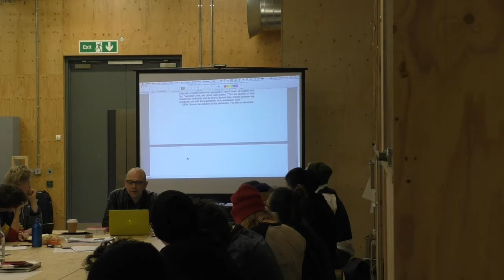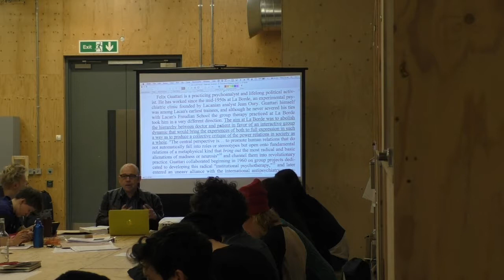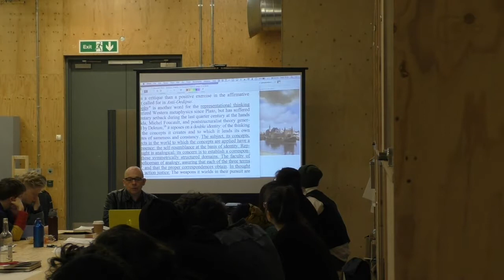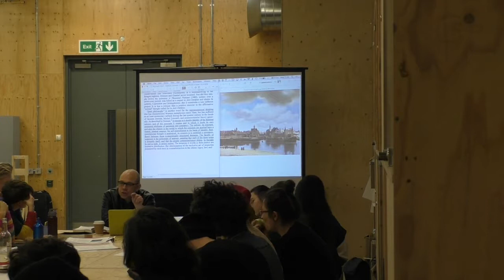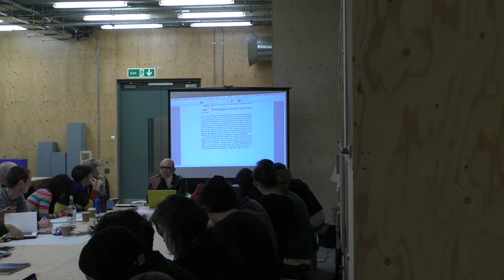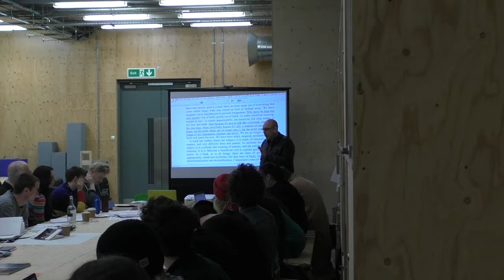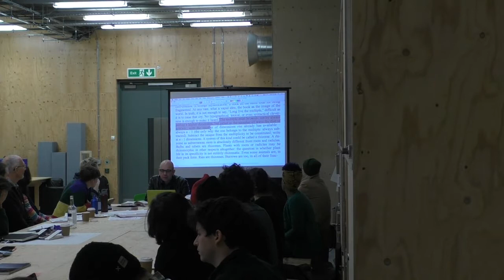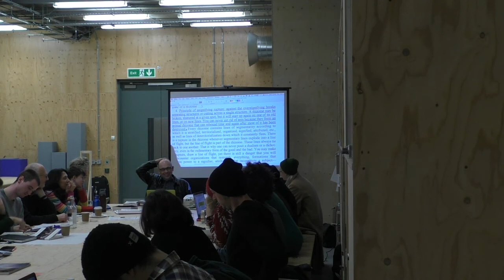3 February 2016 Rhizomes, networks and other multiplicities.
Rhizomes, networks and other multiplicities.

Massumi, B., ”Translator's Foreword” in: Deleuze, G. & Guattari, F. 2003, , in A Thousand Plateaus, Continuum, London, ix-xvi.

Deleuze, G. & Guattari, F., 2003, “Introduction: Rhizome” in: A Thousand Plateaus, Translated by B. Massumi. Continuum, London, 3-26. Questions to consider:

1. What is ‘state philosophy’?

2. In what sense is photography a rhizome?